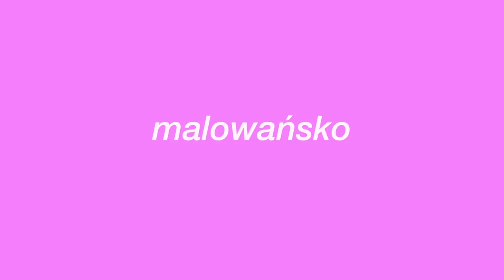GRWM + jak wyglądał mój sylwester?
Hejka!
W dzisiejszym odcinku szykuję się na sylwester i nowy rok w Dubaju! Będziecie mogli zobaczyć jak on wyglądał + get ready with me.

Podróżnicy Wiki

☞Oprócz nagrywania lubię też robić zdjęcia. Oto moje insta:
wiktoria.lackaa

☞Wejdź też na mojego TikToka gdzie nagrywam śmieszne filmiki:
wikiyo

Trzymaj się! ♡